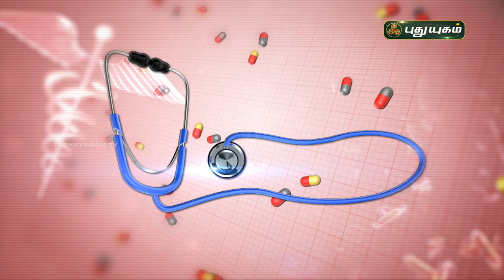இயற்கையான முறையில் சர்க்கரை நோயை கட்டுப்படுத்த... Doctor On Call | PuthuyugamTV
இயற்கையான முறையில் சர்க்கரை நோயை கட்டுப்படுத்த...

Dr. Rajalakshmi